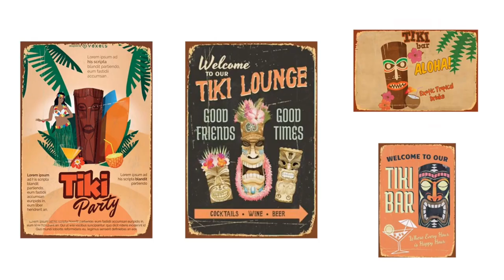Christmas Tin Sign with Different Pattern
Which pattern do you like?
We have been in good cooperation with wholesalers and supermarkets, such as Walmart, Target, Lifetime Brands, Disney, and Teleflora.
All the products can pass the FDA, PROP 65, LFGB, and CE/EU. We are able to provide the certifications of BSCI, SEDEX, and DISNEY if required.
We have professional teams for sales, production, quality inspection to guarantee solid and efficient services.